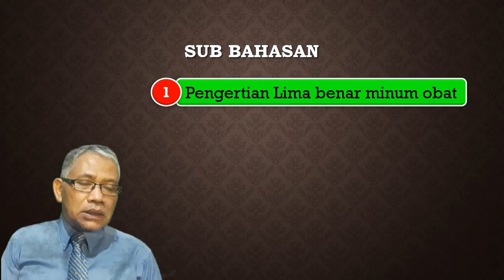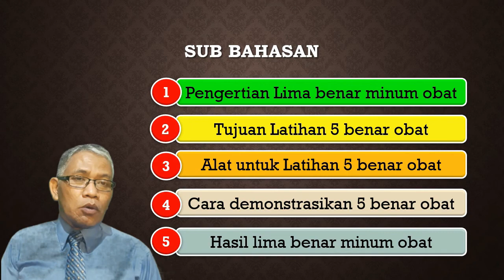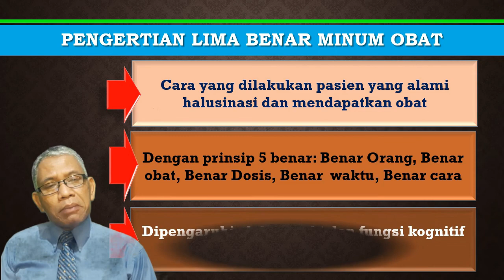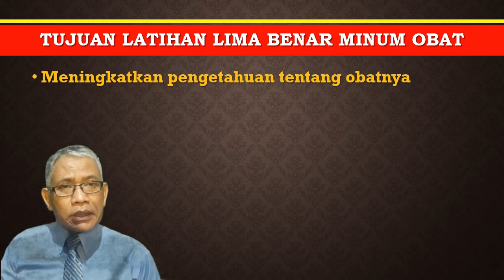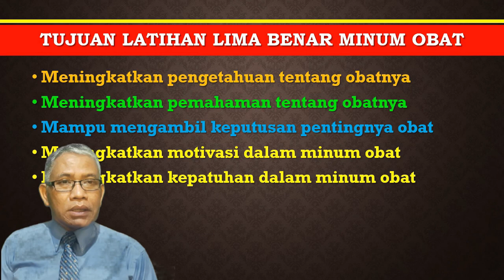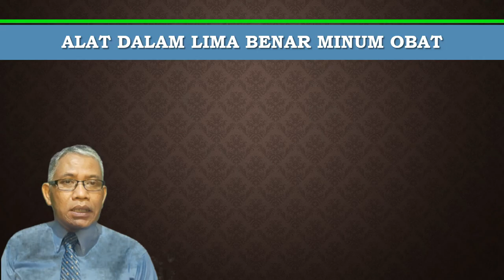Rahasia cara menghilangkan halusinasi tahun 2022, Part 8: Latihan Lima Benar Obat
Rahasia cara menghilangkan halusinasi tahun 2022, Part 8: Latihan Lima Benar Obat akan membahas tentang pengertian lima benar obat, tujuan belajar, alat dan sarana yang digunakan, langkah-langkah melakukan dan hasil yang diharapkan.
Pengertian lima benar obat: Cara yang dilakukan pasien yang alami halusinasi dan mendapatkan obat, Dengan prinsip 5 benar: Benar Orang, Benar obat, Benar Dosis, Benar  waktu, Benar cara, Dipengaruhi oleh Insight dan fungsi kognitif pasien
Tujuan Latihan lima benar obat: Meningkatkan pengetahuan tentang obatnya, Meningkatkan pemahaman tentang obatnya, Mampu mengambil keputusan pentingnya obat, Meningkatkan motivasi dalam minum obat, Meningkatkan kepatuhan dalam minum obat. Alat dan sarana yang dibutuhkan dalam Latihan lima benar obat: obat pasien dan air minum dalam gelas supaya pasien paham dengan obatnya, poster atau leaflet/ poster, Kertas jadual kegiatan untuk pembudayaan. Langkaj-Langkah Latihan lima benar obat: Pasti ada obat yang diminum dan gelas berisi air minum, Jelaskan cara memastikan benar orangnya, Jelaskan Obat yang diminum (bentuk, warna, nama, & manfaat), Jelaskan dosis obat yang harus diminum dlm sekali minum, Jelaskan waktu minum obat (jam berapa dan jam berapa), Jelaskan cara minum obat diminum, Minta pasien menjelaskan ulang obat yang diminum
Cara mengevaluasi Latihan lima benar obat: Paham dengan obat yang diminum, Termotivasi untuk minum obat, Berpartisipasi aktif saat minum obat
Klik “like” dan berikan komentar positif. Jika ingin ada manfaatnya mohon untuk share pada teman, saudara atau tetangga link ini